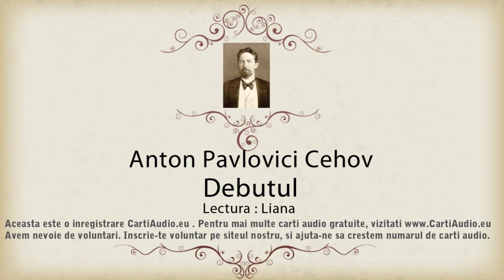Anton Pavlovici Cehov - Debutul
Povestea unui avocat-debutant care tocmai se intorcea de la primul proces, unde aparase un duchengiu care pusese foc. I se parea ca acest debut a fost facut cu stangul, dandu-si seama ca de fapt clientul sau ar fi mintit fara pic de rusine!
Vesti bune! Suntem prezenti si pe
Sustine-ne si noi te rasplatim cu inregistrari de calitate!

Avertisment: Copierea, repostarea, multiplicarea, vanzarea, inchirierea si/sau difuzarea publica a acestei inregistrari, fara acordul scris al CartiAudio.eu, constituie infractiune si se pedepseste conform legilor in vigoare!